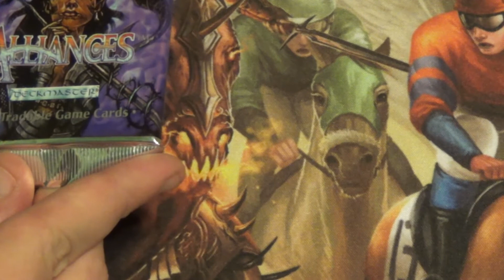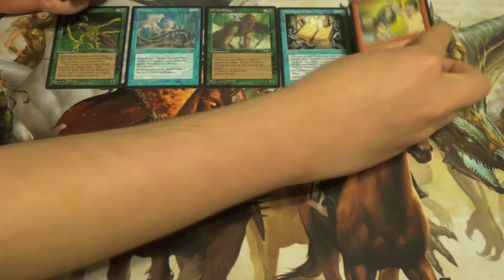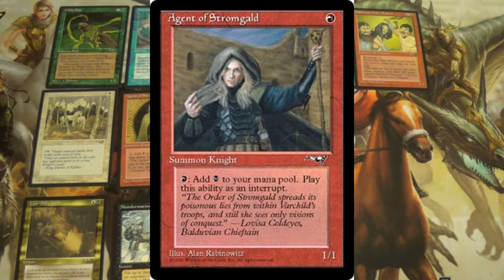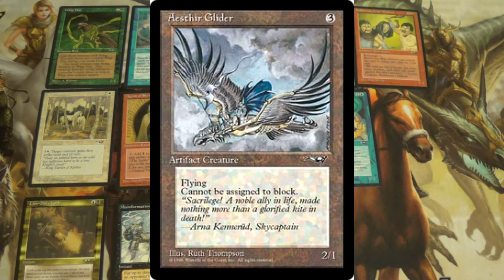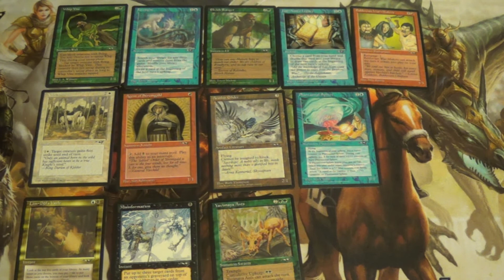Magic the Gathering Legacy pack of the day: Alliances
Ben and Vic drudge through the picks of an alliances pack that was never meant to be drafted.  Only 12 cards my ass!